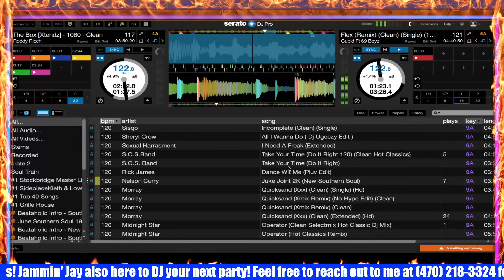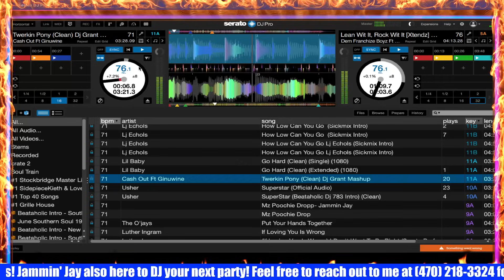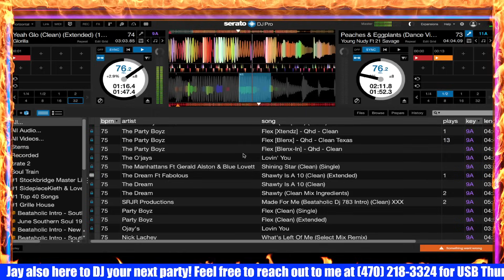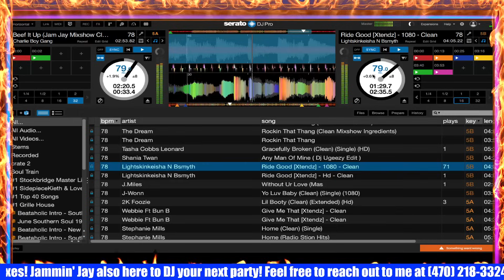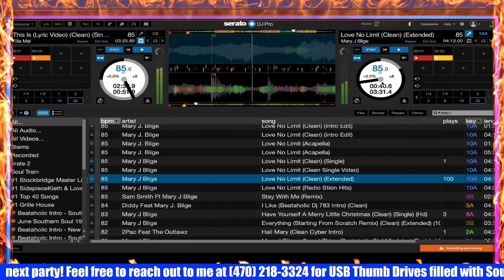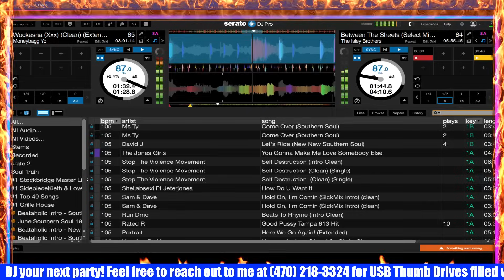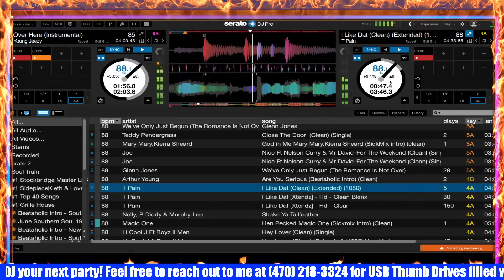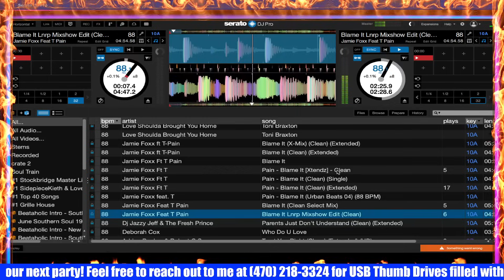The Turnup Mixtape #201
The Latest Mictape by Jammin Jay!